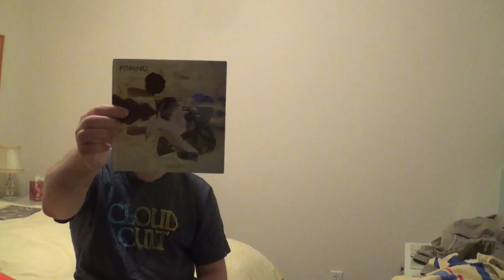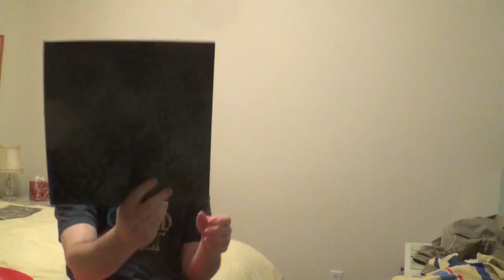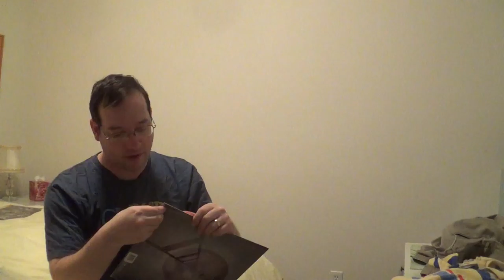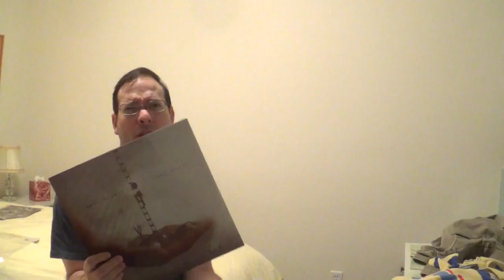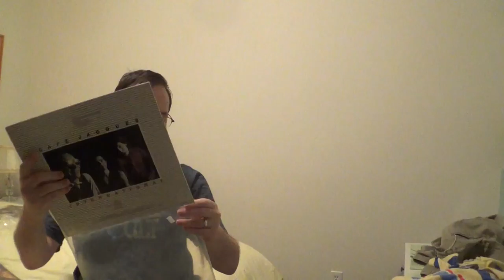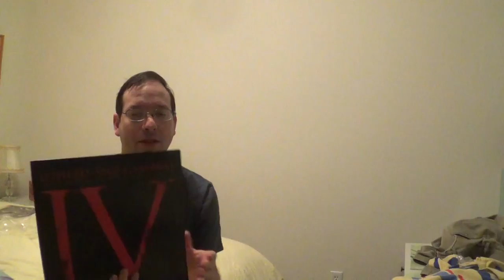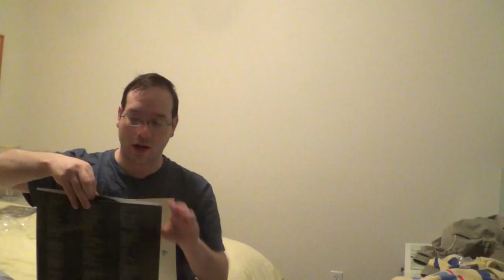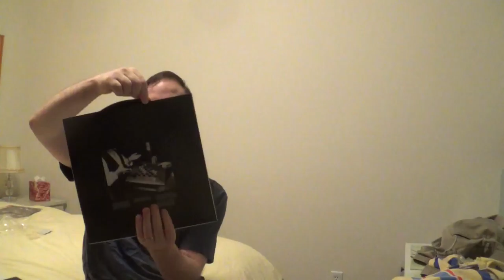Spring/Summer 2017 Vinyl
Small Leaks Sink Ships - Antipode (7")
Fishing -
Ramona Falls - Coils
Bent Knee - Land Animal
Cafe Jacques - International
Necrophagist - Epitaph
Coheed and Cambria - Good Apollo 1: I'm Burning Star IV; From Fear Through the Eyes of Madness
The Dukes of Stratosphear -  Vanishing Girl (12" single)
Porcupine Tree - The Sky Moves Sideways